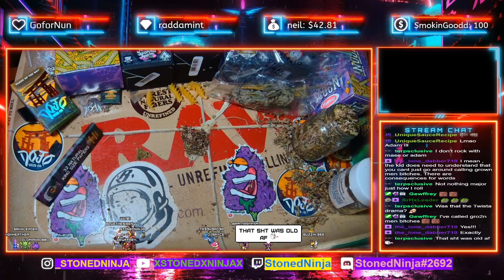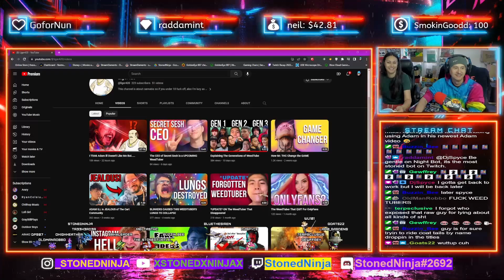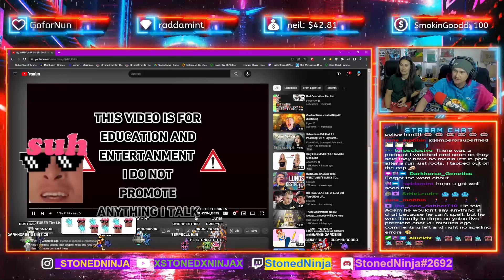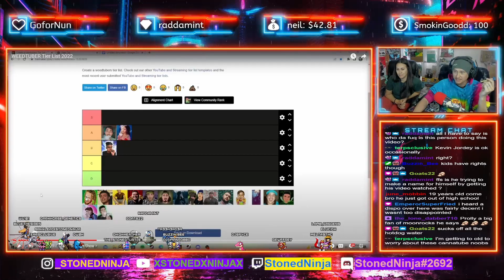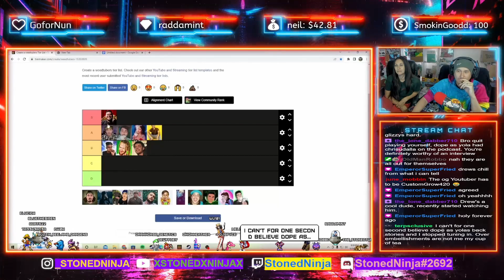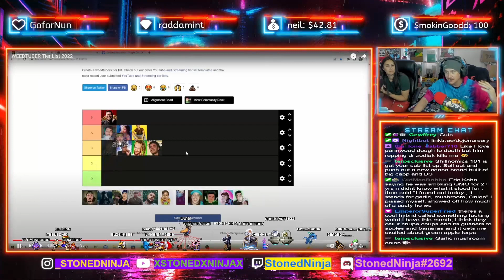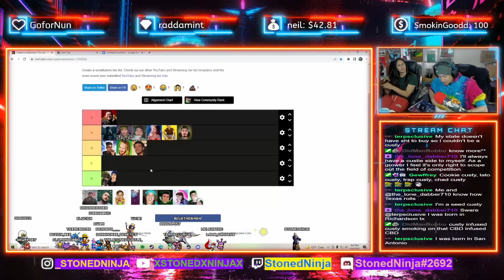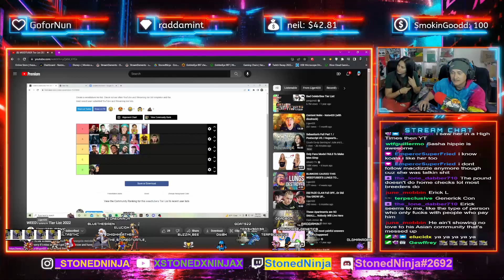FULL TIER LIST REACTION | UNEDITED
This Channel does not promot dangerous act or sales and acts concerning drugs, alcohol, and tobacco This Channel does not promot dangerous act or sales and acts concerning drugs, alcohol, and tobacco Join this channel to get access to perks: